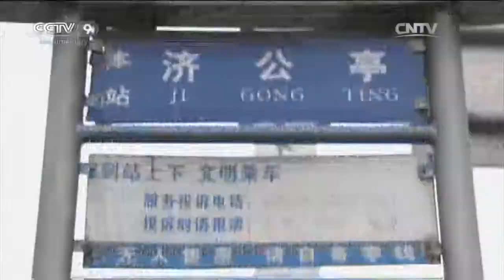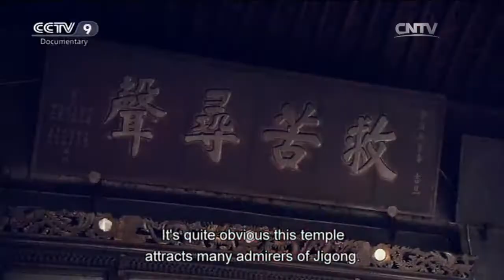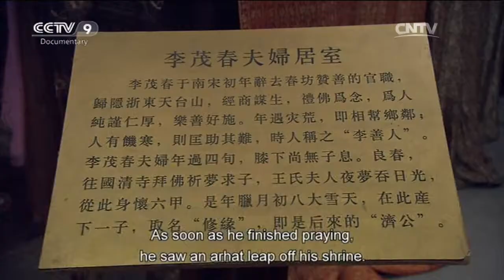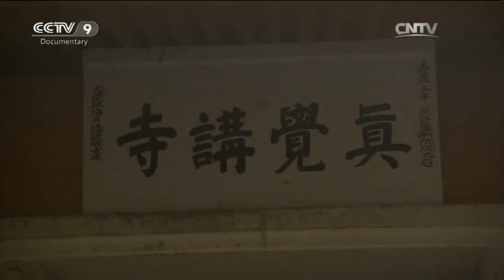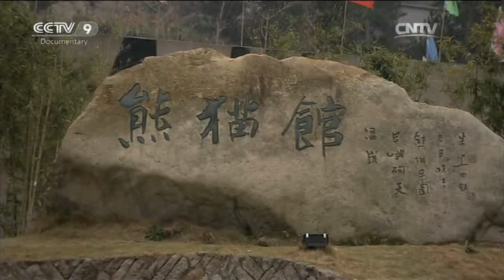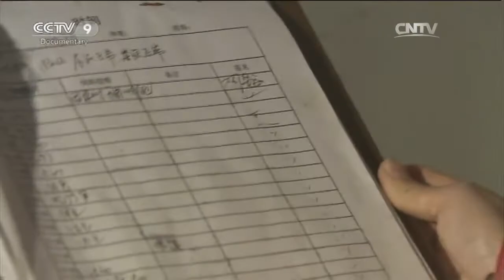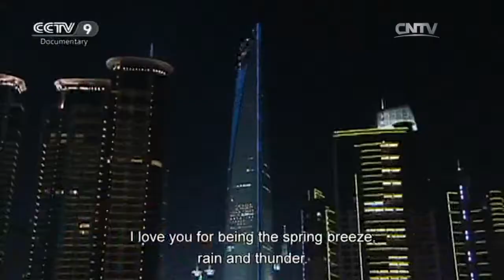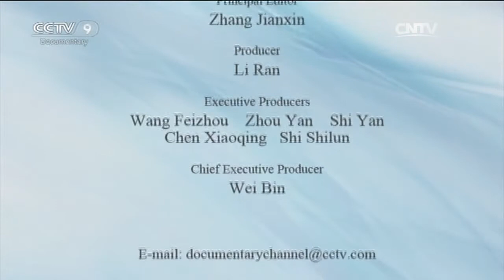Taizhou by the Mountain「Along the Coast」 | China Documentary